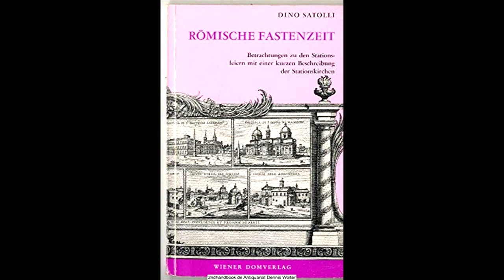Römische Fastenzeit: XI. Freitag der 1. Fastenwoche